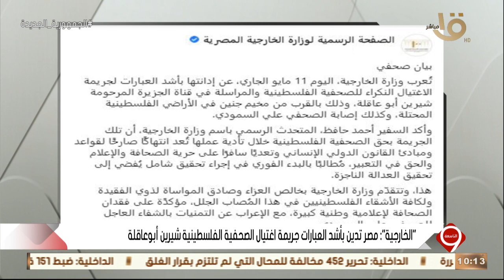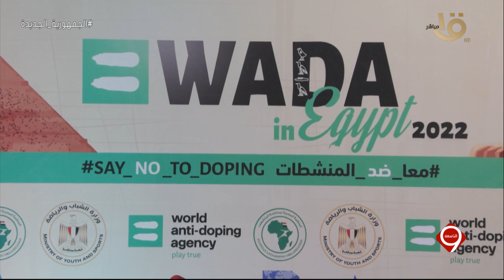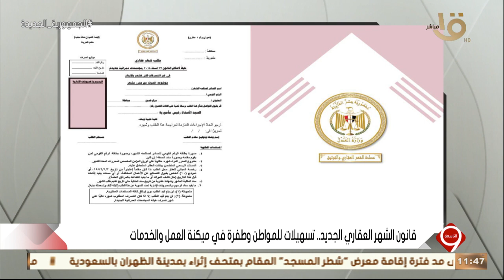التاسعة | القوات المسلحة توجه ضربات قاصمة للعناصر الإرهابية - قانون الشهر العقاري الجديد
التاسعة | القوات المسلحة توجه ضربات قاصمة للعناصر الإرهابية - قانون الشهر العقاري الجديد - استشهاد الصحفية شيرين أبو عاقلة.. الحلقة الكاملة 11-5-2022